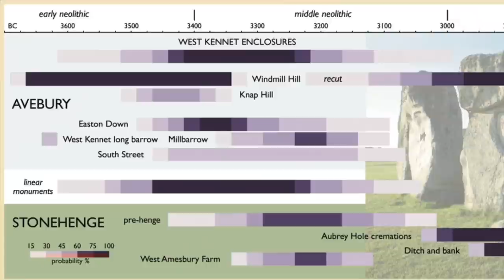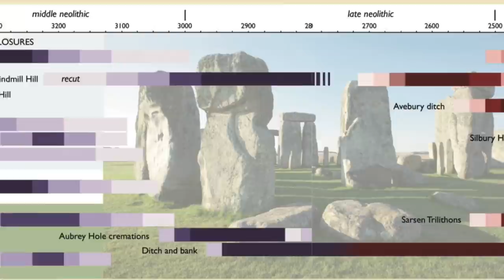Alien Rocks at Avebury Henge? | The Prehistory Guys bring us down to earth.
Hope you'll find it in your hearts to excuse the clickbaity title - but then again it is a truly valid use of the word 'alien'. The rocks in question are certainly not where they belong and pose a genuine mystery as to why they are where they have been found - down near Avebury henge in Wiltshire, 280 miles from their origin.

We hope you enjoy our discussion, but rocks aside, we're very glad to have this additional leverage into discussing the importance and purpose of the West Kennett palisades and indeed the prehistory of the whole Avebury landscape. We feel we're just lifting the edge of the carpet ... 😊

If you want to show some love to the Prehistory Guys but don't want the commitment of a monthly subscription, you can make a on off donation by following the link below. NOTE: all single donations go forward to a special fund for our next location movie.